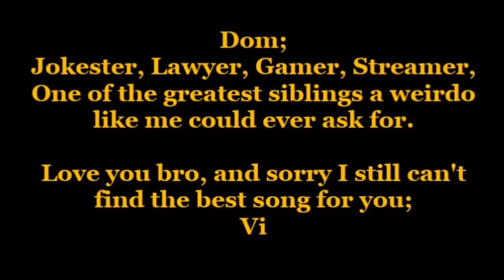First Impressions: Dom (BigD912) [Fixed] || Vi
[Fixed to be viewable]

In today's "First Impressions", Vi sits with us to talk about his final big brother from the family: Dom (BigD912).
Let's see what crazy thing grew from his mind this time.

Song Used In Montage: "Beautiful Day" by U2